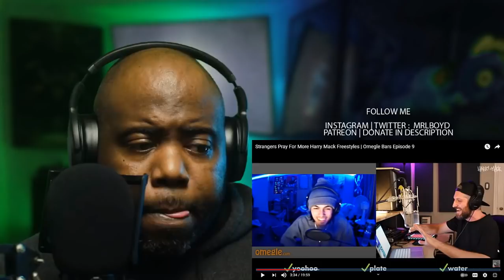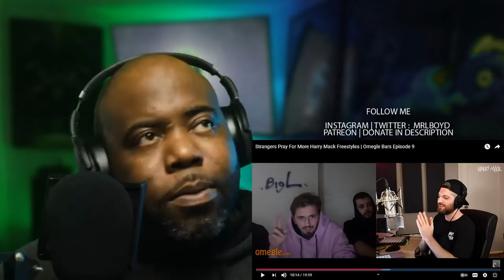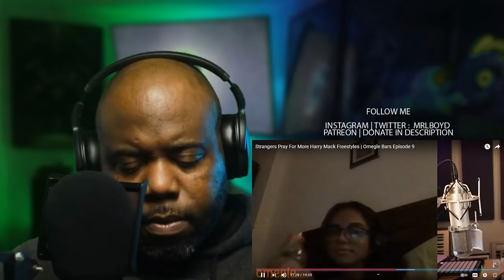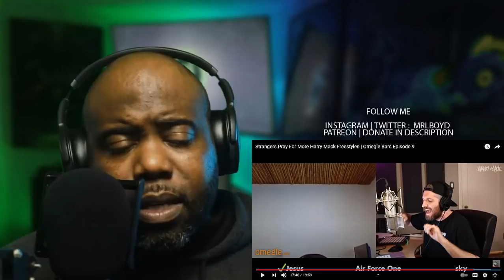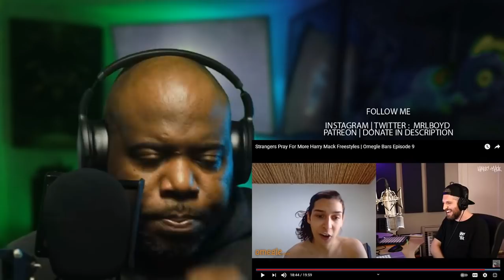Strangers Pray For More Harry Mack Freestyles | Omegle Bars Episode 9 Reaction